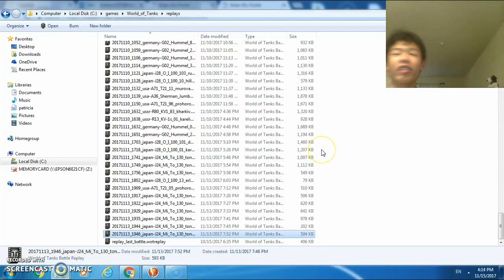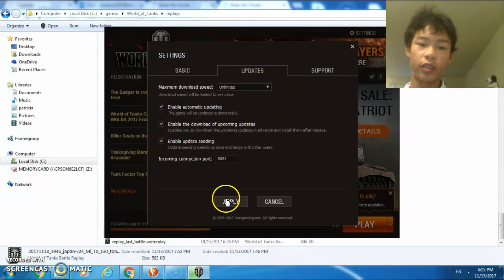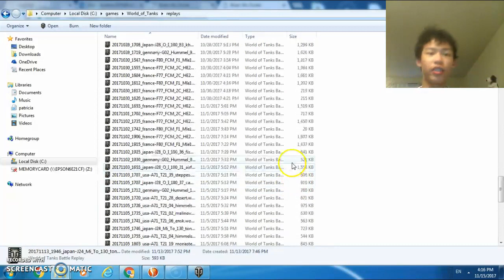The ligit yeet after the yeet